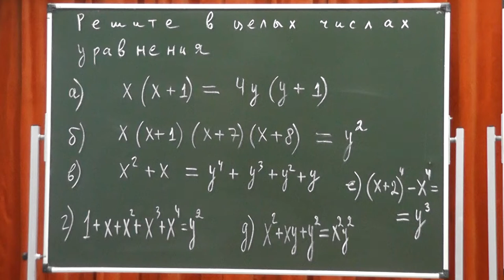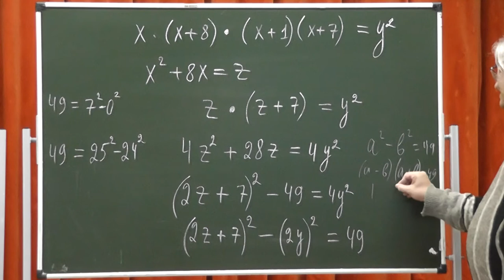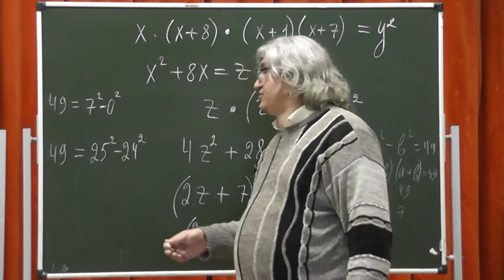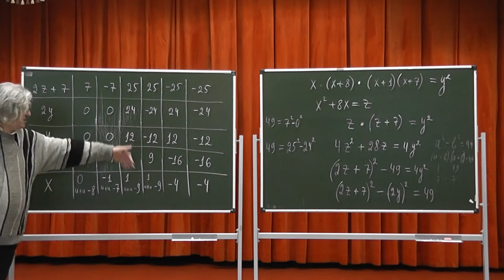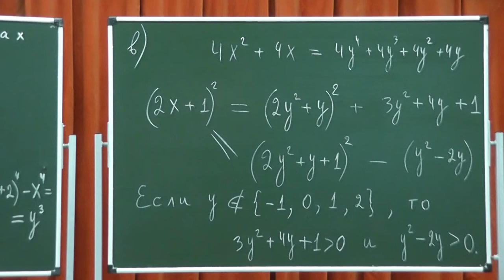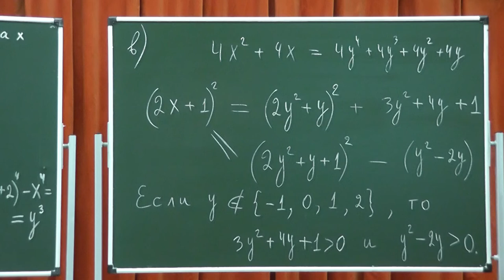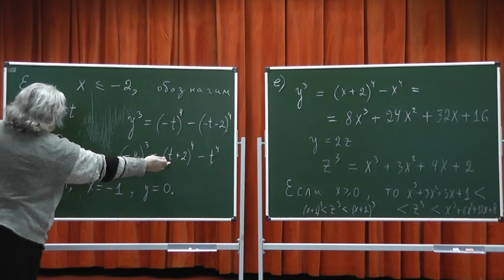312 Шесть уравнений